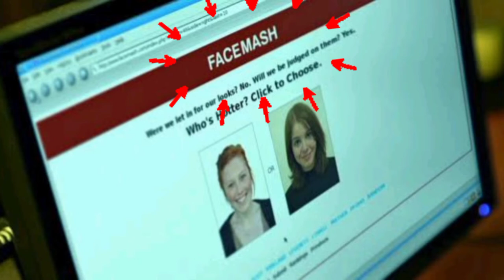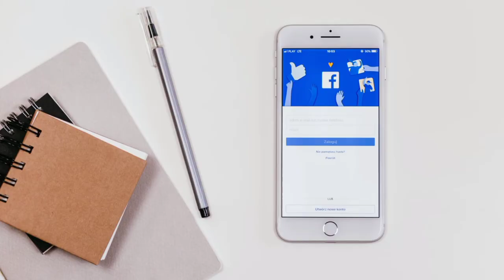History of the Facebook - In Tamil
Introduction
தமிழில் ஓர் உதயமாய் Technology வீடியோக்கள் உங்களுக்காக நம்ம Techno Evolve பக்கத்தில் பதிவுகள் வாரம்தோறும் ஒரு வீடியோ உங்களுக்காக .
Hi, I am Sindhu as a founder of Techno Evolve. I started this YouTube channel to understand basic need able information as well as important things to know everybody using phone.

Timeline:

0.00 – Introduction For Techno Evolve

0.10 – Explanation Of Facebook

Music attribution by Pixabay

15. How to Recover your contacts if you lost mobile Or If mobile flash or If sim card crashed ?– in Tamil

16. How to cut audio in online? – In Tamil